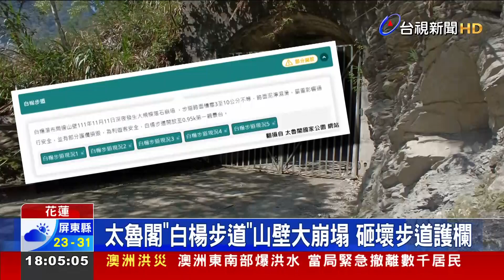太魯閣"白楊步道"山壁大崩塌 砸壞步道護欄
太魯閣國家公園白楊步道，12號凌晨山壁大規模崩塌，導致步道、護欄受損，場面怵目驚心，巡邏員見狀，立刻封閉步道，目前只開放到約0.95公里處。由於山壁仍持續崩落，還無法搶修，會再另外公告開放時間，遊客近期若要前往，一定要注意開放時間，才不會撲空。